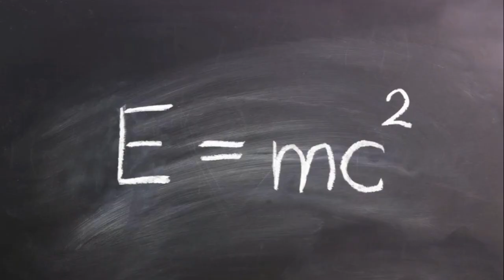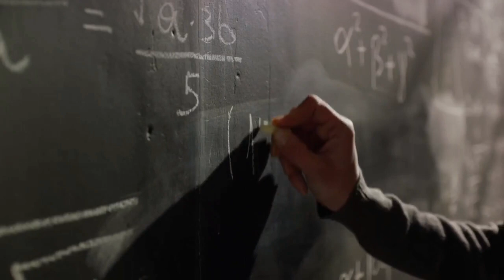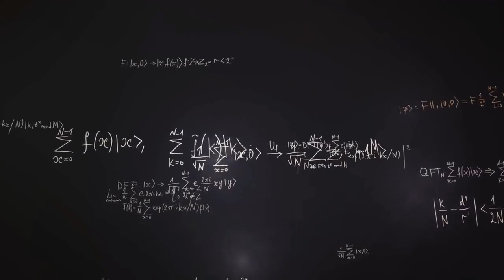Harnessing the Quantum A Roadmap to Zero Point Energy using the MEQ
Embark on a captivating journey into the quantum realm with "Harnessing the Quantum: A Roadmap to Zero Point Energy using the MEQ." This thought-provoking video unveils a roadmap that could redefine our understanding of energy and open the doors to a future powered by the limitless potential of zero point energy.

Join us as we delve into the intricate world of the McGinty Equation (MEQ) and its revolutionary implications for tapping into the boundless reservoirs of energy hidden within the quantum vacuum. Through captivating visuals and insightful explanations, this video takes you on a step-by-step exploration of how MEQ could pave the way for harnessing zero point energy.

Imagine a world where energy scarcity is a thing of the past, where power sources are clean, sustainable, and inexhaustible. Discover how the integration of MEQ could unlock the secrets of zero point energy, potentially revolutionizing industries, transportation, and even space exploration.

From powering cities with ease to enabling long-duration space missions, the potential applications are as vast as the quantum realm itself. "Harnessing the Quantum: A Roadmap to Zero Point Energy using the MEQ" presents a comprehensive overview of the top 20 ways this groundbreaking concept could transform the energy landscape.

Prepare to be inspired and awed as you dive into a vision of the future that blurs the lines between science fiction and reality. Join us on this remarkable journey toward unlocking the extraordinary potential of quantum energy and shaping a more sustainable and limitless tomorrow. Don't miss this illuminating glimpse into the possibilities that lie ahead!